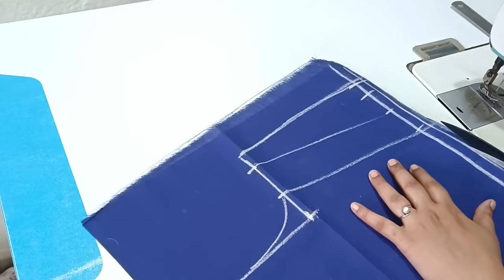Double Layer Bell Sleeves Design | Bell Sleeve Blouse Design Cutting and Stitching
Bell Sleeve Blouse Cutting | Sleeves Design | Sleeve Design For Blouse